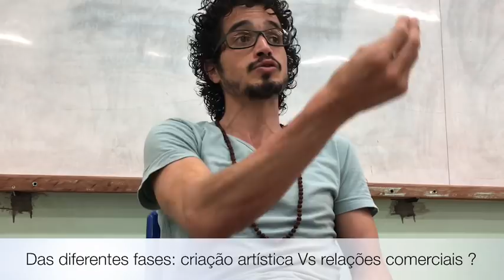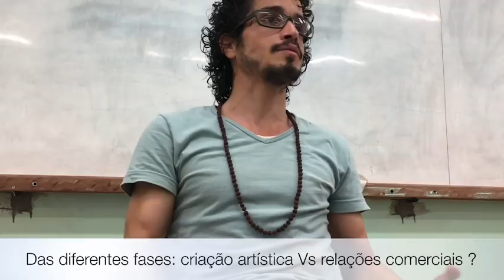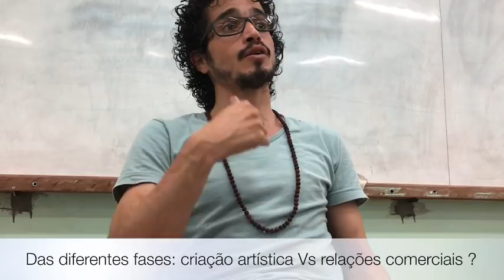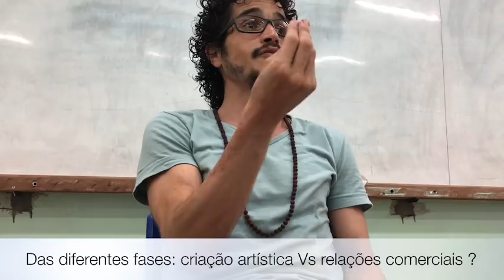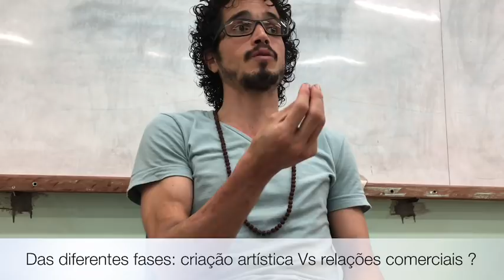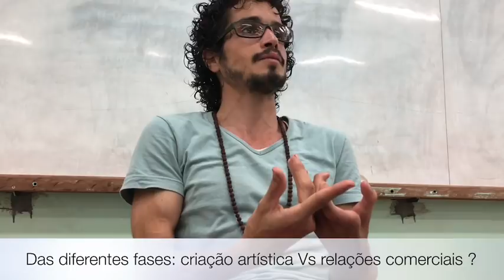Paixão Pura ou Dá Pra Ganhar Pra Se Sustentar? Criação Artística X Negócios com Youtuber Namaste 3/4